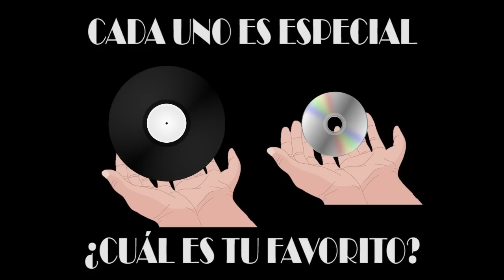¿CD o Vinilo?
En este vídeo tratamos de darte argumentos a la hora de elegir entre estos dos formatos físicos. ¿Cuál prefieres tú?

*NOTA: Al convertir el vinilo a un formato digital (Analógico a Digital) la frecuencia de muestreo debe ser más del doble de la frecuencia que debe de recrearse por tal motivo, La Frecuencia de Muestreo mostrada del Vinilo es incorrecta debe ser 60 KHz o más; todo esto debido al Teorema de Nyquist.

¿Buscas música en Vinilo?

El micrófono que uso